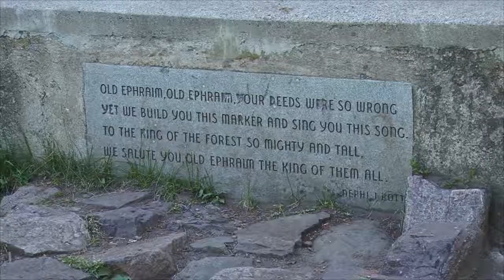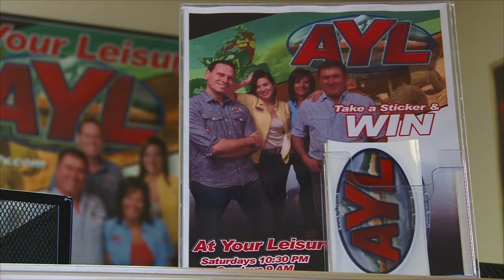Emory County Fair - Cedar City Festivals - Cruise Contest 1245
At Your Leisure is your source for all the cool things to do in the great outdoors. In this week's travel planner, Chad covers the Emory County Fair, Cedar City Festivals, our Cruse contest, and this weeks sticker winner.

2469 E. 7000 S. Suite 110
Salt Lake City, Utah 84121